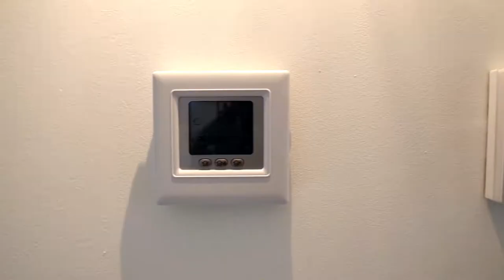Attico in 60 secondi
Il video dell'immobile in 60 secondi, filmato con gimball e lente 16 mm. Ideale per condividere sui social networks.
** LEGGI DI PIU' **

Gear:
Sony A6000
Sigma 16mm f1.4
Sony External Mic ECM-GZ1M
Zhiyun Crane 2